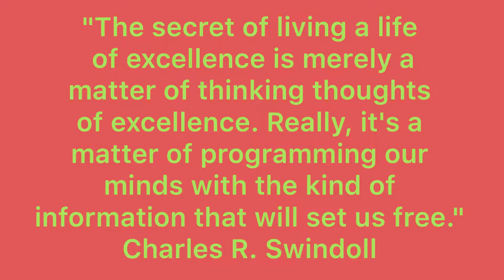#566 Reminisce about the old days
“The secret of living a life of excellence is merely a matter of thinking thoughts
of excellence. Really, it's a matter of programming our minds with the kind of information that will set us free."